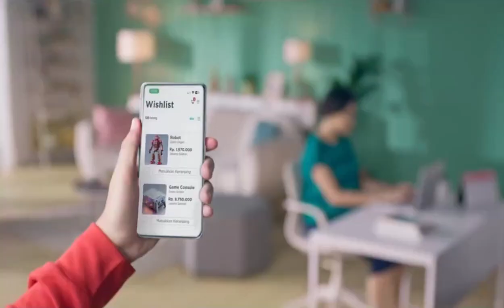Iklan Attack "Canggih dan Cepat''